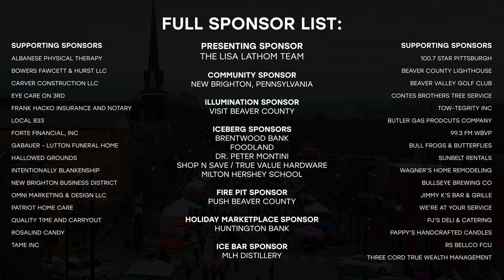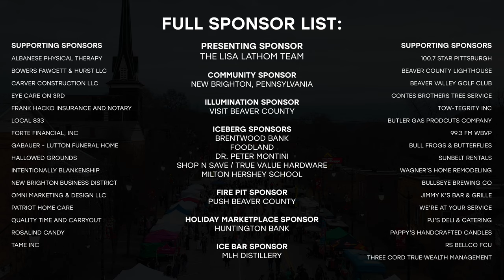Fire and Ice Festival 2023 in New Brighton, Pennsylvania - Beaver County Event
The Fire and Ice Festival 2023 in New Brighton, Pennsylvania was on December 9th, 2023. Hosted by Everest Events Group. This event featured: a Fire Show, Ice Bar, Live Music, Horse Drawn Carriage Rides, Well over 100+ Vendors, Mini Golf, Live Animals (Lathomville), a Mobile Photo Booth, Ice Skating, and more! It is estimated that 13,000 + people attended the event throughout the day.